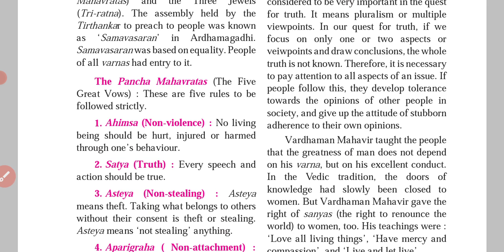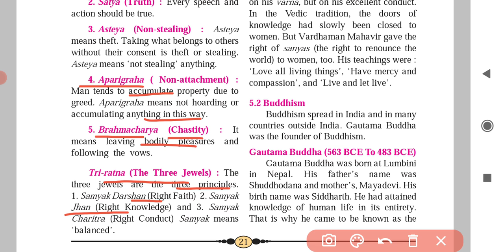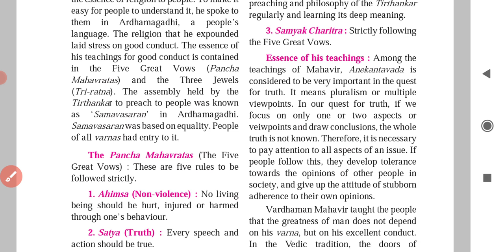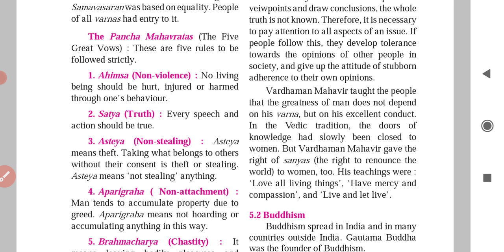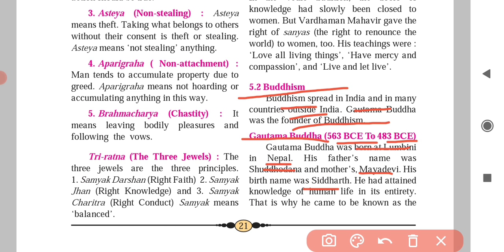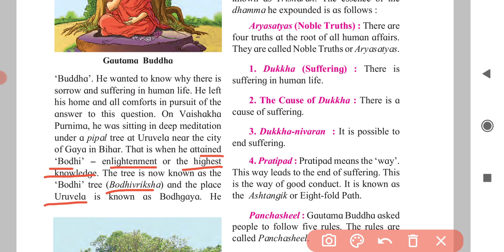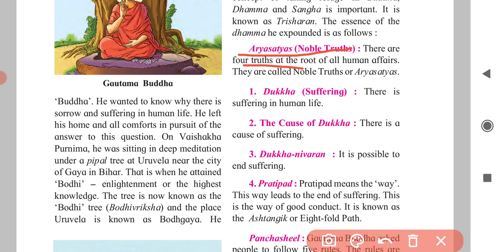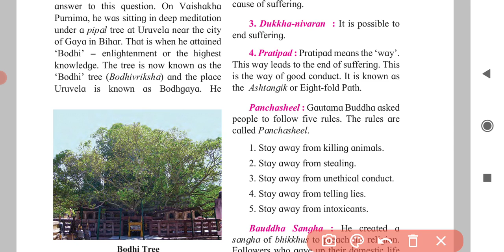Religious Trends in Ancient India Std 6 (part 2)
Religious Trends in Ancient India Std 6

For better understanding of the lesson No. 5

' Religious trends in ancient India '

Watch all parts of this lesson on the links below and also exercise.